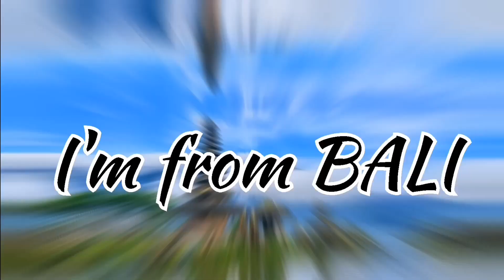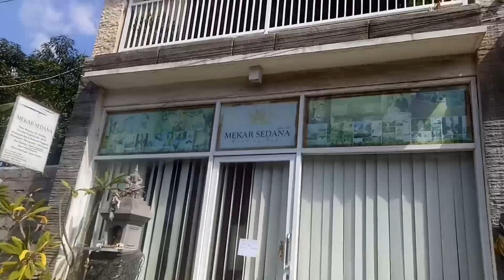LAYANGAN LAWAS BEBEAN KAPLIK // BERHASIL MENGUDARA, MALAH PUTUS ??!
Welcome to I'm from Bali Channel. Channel ini berisi konten Tutorial, Vlog, Review, serta BUDAYA || SENI || HIBURAN yang ada di Pulau BALI.

KALI INI KITA MENERBANGKAN LAYANGAN BEBEAN LAWAS KAPLIK. LENGKAP DENGAN UKURAN DAN TEST TERBANG PERDANA. TIBA-TIBA PUTUS ??!! BAGAIMANA KESERUANNYA?, TONTON VIDEO INI SAMPAI SELESAI...SEMOGA TERHIBUR DAN MENYENANGKAN HARI INI.

Dumogi rahayu semeton sami
SUKSMA